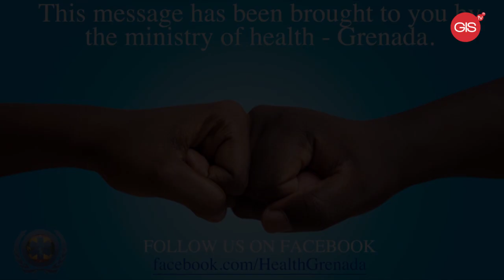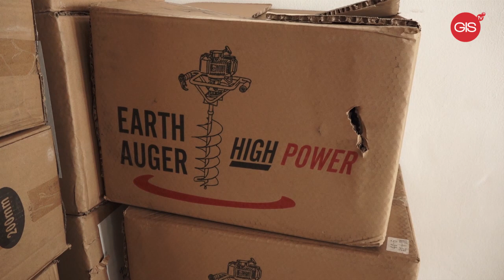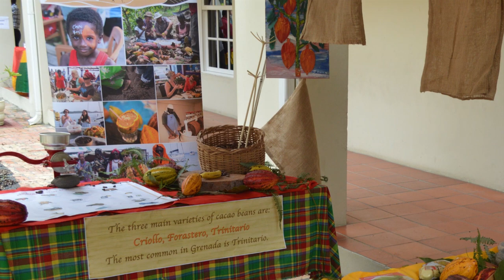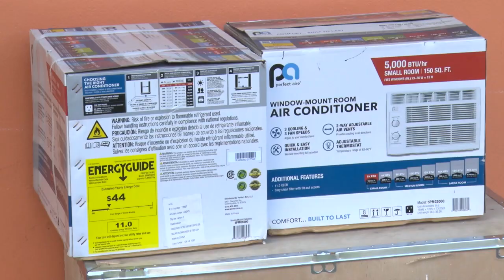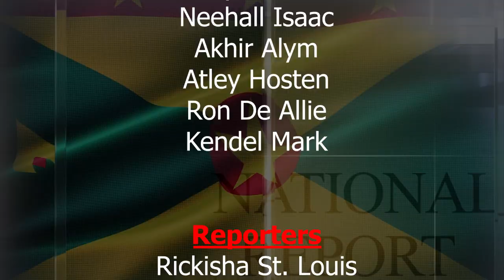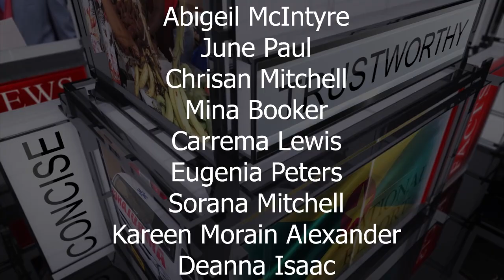The National Report Monday 23rd, January 2023